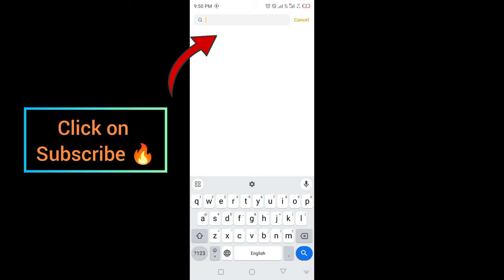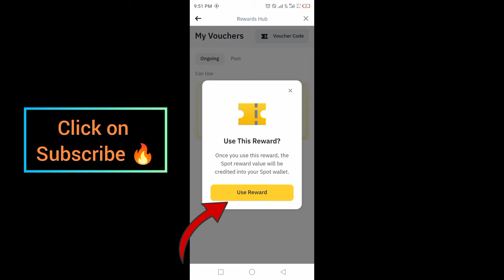Get Your Token Voucher of BINANCE Learn and earn RAD NETWORK quiz Sep 2024 | How to Redeem Reward?